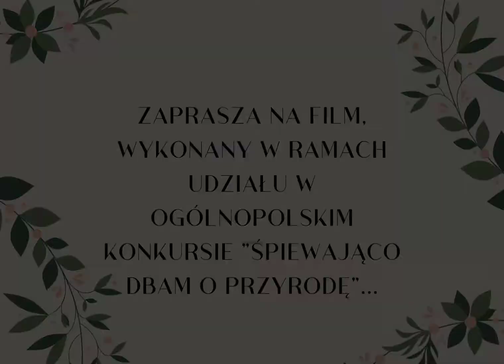"Natura to najlepszy dar" wyk. Samorządowe Przedszkole Akademia Przedszkolaka w Wysiołku Luborzyckim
III miejsce w konkursie ekologiczno-muzycznym "Śpiewająco dbam o przyrodę z Teatrem Kultureska"